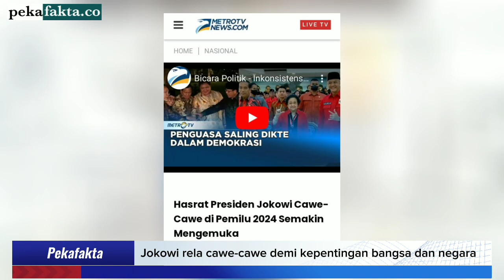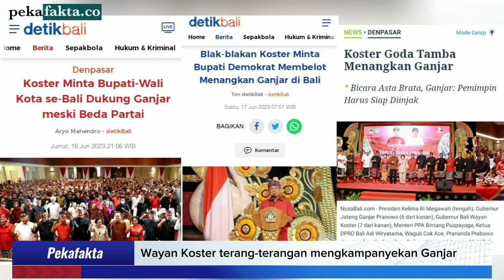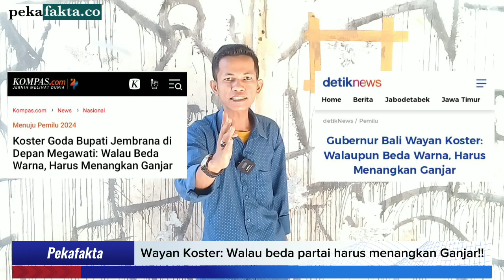Gubernur Koster Kampanyekan Ganjar Pranowo, Mungkinkah Itu Bias Cawe-cawe Jokowi?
Belakangan ini, publik dihebohkan oleh pernyataan sikap antitesa secara moral yang disampaikan oleh Presiden Joko Widodo atau Jokowi, yang akan melakukan cawe-cawe demi kepentingan bangsa dan negara.
Selintas jika kita melihat dengan sudut pandang sederhana, apa yang dikatakan oleh presiden Jokowi, mengandung unsur dan niat yang baik, sebab ketika berbicara masalah kepentingan negara, itu artinya bicara kepentingan rakyat secara umum.
Akan tetapi jika kita cerna lebih jauh, ada keganjalan yang akan kita dapati, dimana hal itu mengandung unsur tidak etis. Oleh karena itulah hal tersebut mengundang reaksi dari berbagai kalangan, baik akademisi, pakar hingga para politikus.
Mengapa? Sebab hal itu dipandang tidak patut secara etis, dan selain itu sikap tersebut rawan diikuti oleh beragai kalangan pejabat-pejabat negara lainnya, yang semestinya menunjukkan sikap netralitas di hadapan rakyat.
Dan hal itu, yang sebetulnya dikhawatirkan oleh berbagai kalangan karena tidak patut secara etis, kini muncul di Bali lewat acara “Temu Budaya Jawa-Bali” yang dipromotori oleh Gubernur Bali, Wayan Koster.